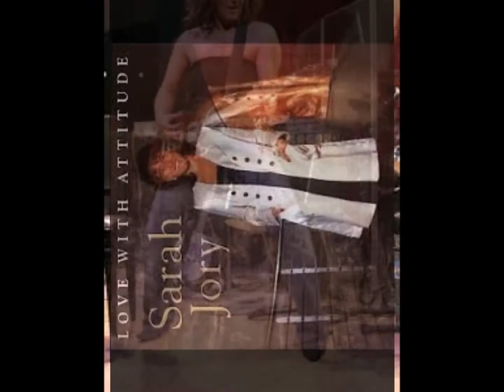Sarah Jory - Stop playing With My Heart